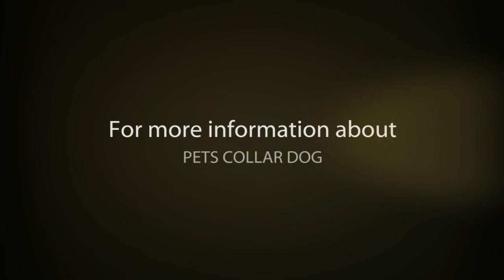PETS COLLAR DOG